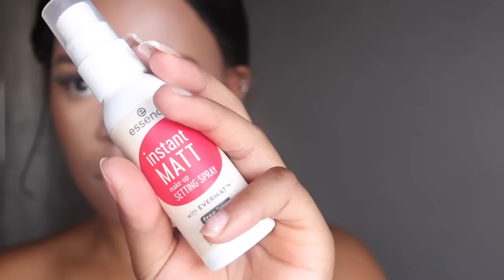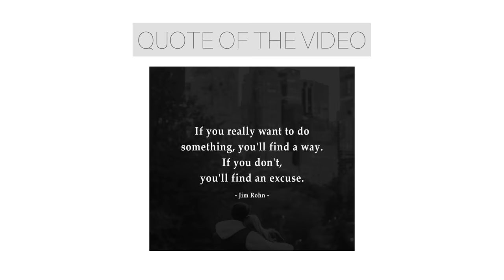step by step "Super Affordable" Makeup For Beginners (beginners makeup tutorial) TebelloRapabi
Hey Babes! Welcome,

Thank you so much for tuning in, I finally did a beginners makeup tutorial.

•Products•

(also at clicks)

(also at dischem)

(also at clicks)

(also at clicks)

(also at clicks)

(also at clicks)

(also at clicks)

(also at clicks)

(also at clicks)

socials- @tebellorapabi

God bless! 😘